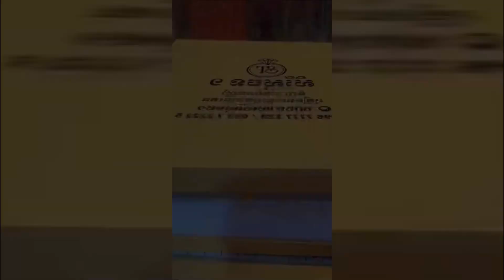Best of Beautifully Jewelrys | Amazing VDO-19